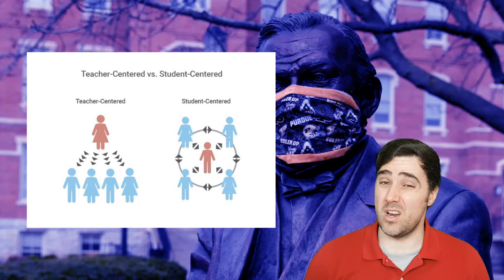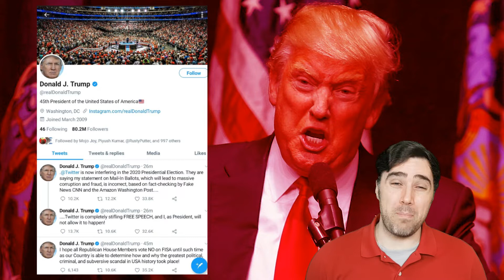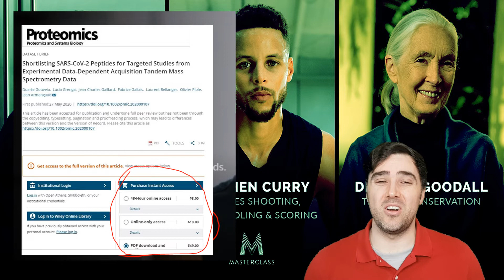Purdue Professors Behind Plexiglass, Classroom Quarantine Floorplans, and Trump's Anti-Fact-Checking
In EdTech news this week we look at the rising gap in accessibility to education thanks to new content providers like MasterClass putting even more knowledge behind paywalls, the implications of Trump's anti-fact-checking moves on critical thinking education for students, the way classes look after COVID-19, and the future of lectures delivered behind plexiglass walls.